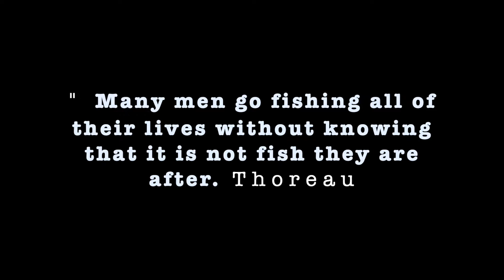Montana 2019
Went to a journey out west for a special day floating the Flathead river in West Glacier Montana. Arrived to find the start of hopper season. Outfitter Montana Flyfishing Experience, with guide Kevin McConnell putting us on some nice west slope cutthroat trout.